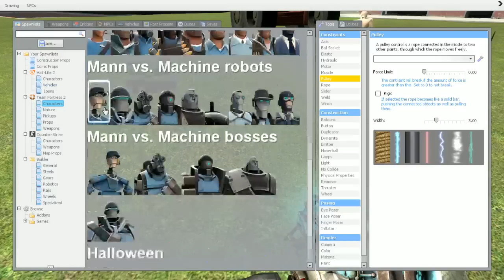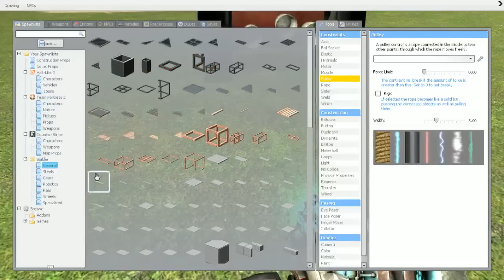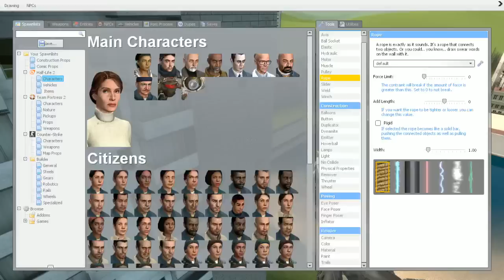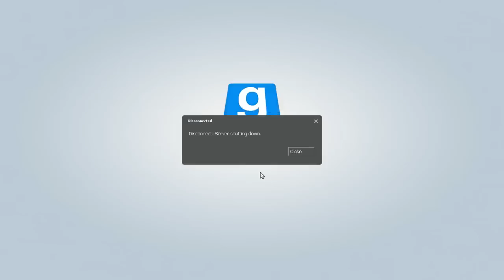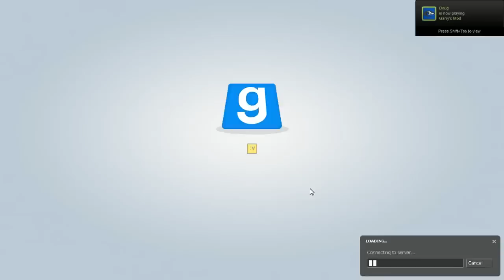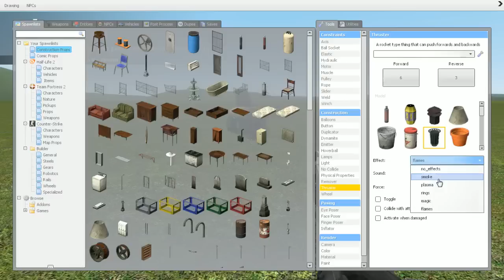Pass The Controller Please Charity Stream - Garry's Mod Stream - January 18th 2013 Part 1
Remember, every Friday from 5 till 7 PM EST!